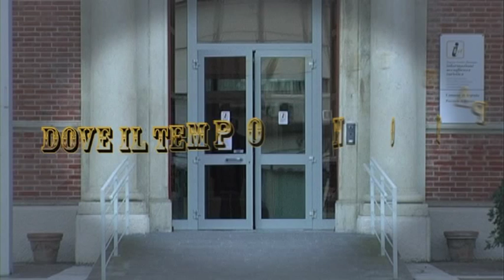Le nostre valli dove il tempo non passa mai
In esposizione le opere di due artisti argentani, soci dell' Associazione artistica Argentea arte: Urbano Mengozzi con Dipinti su ceramica e Filippo Ardiri con Dipinti su tela.